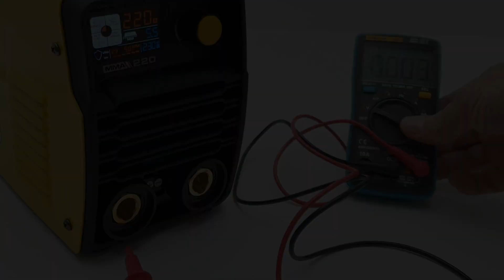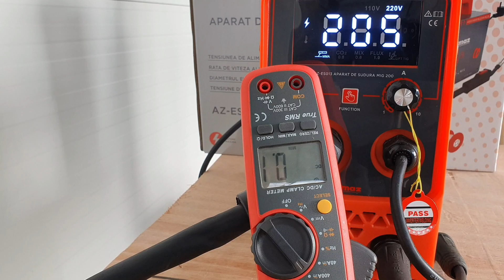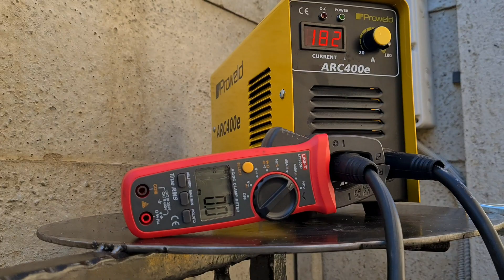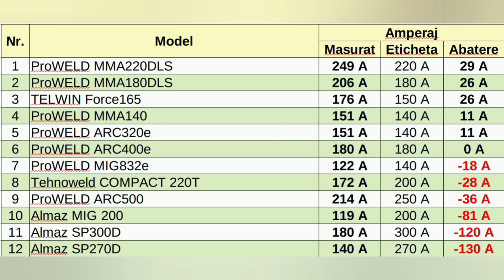Câți amperi scoate în realitate un invertor pentru sudură? 12 aparate la verificat.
0:00 Prezentare generală (introducere)
1:00 Almaz SP2700D. Curent măsurat 140A, declarat 270A
1:15 Almaz SP3000D. Curent măsurat 140A, declarat 270A
1:30 Almaz MIG200. Curent măsurat 119A, declarat 200A
1:44 ProWELD ARC500e. Curent măsurat 214A, declarat 250A
2:04 Tehnoweld Compact 220T. Curent măsurat 172A, declarat 200A
2:19 ProWELD MIG832e. Curent măsurat 122A, declarat 140A
2:34 ProWELD ARC400e. Curent măsurat 180A, declarat 180A
2:48 ProWELD ARC320e. Curent măsurat 151A, declarat 140A
3:03 ProWELD MMA140. Curent măsurat 151A, declarat 140A
3:14 Telwin Force 165. Curent măsurat 176A, declarat 150A
3:26 ProWELD MMA180DLS. Curent măsurat 206A, declarat 180A
3:37 ProWELD MMA220DLS. Curent măsurat 249A, declarat 220A
3:51 Topul rezultatelor
Aceasta prezentare nu este un ghid de cumparare, va recomand sa analizati si sa decideti ce produs vi se potriveste, dupa criteriile proprii.

Toate aparatele din test sunt invertoare monofazate, au functie de sudare MMA  si puteau fi cumparate in noiembrie 2021 cu mai putin de 1000 de lei.

Oricare din aparatele testate pot fi folosit pentru sudare, in conditii rezonabile.

Masuratorile sunt facute in conditii de scurtcircuit intre electrod si piesa, aparatul de masura nu a fost testat metrologic.